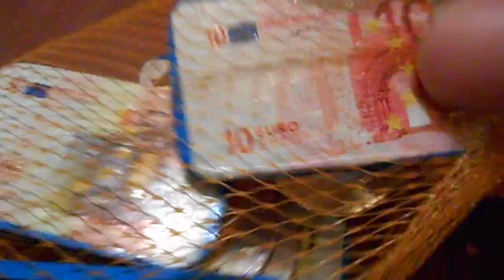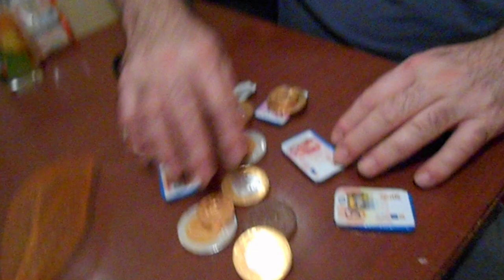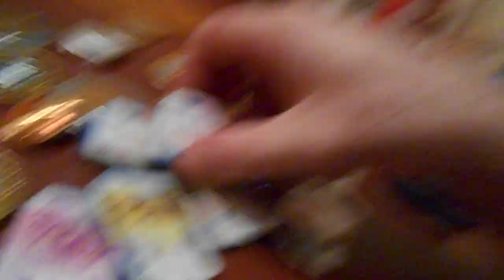1 evro u obliku cokolade